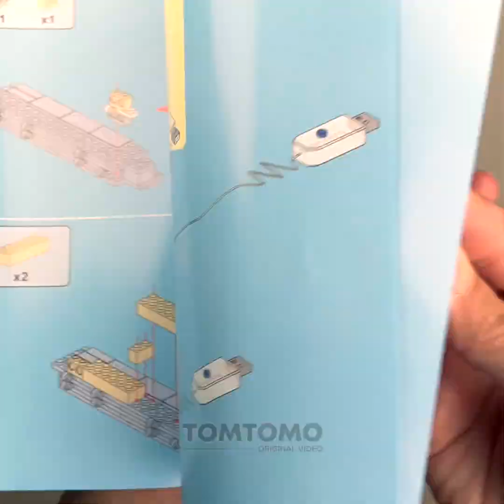How To Build Initial D Tofu Shop Lego Brick | Cara Menyusun Merakit Initial D dari Bricks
Initial D (頭文字Ｄ（イニシャル・ディー）, Inisharu Dī) adalah sebuah seri manga Jepang yang ditulis dan diilustrasikan oleh Shuichi Shigeno yang dicetak dalam Young Magazine dari 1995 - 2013, dengan bab terkumpul sebanyak 48 volume tankōbon divolumekan oleh Kodansha. Cerita memfokuskan kepada dunia balapan ilegal jepang, dimana aksinya berkonsentrasikan dijalanan pegunungan mountain passes dan jarangnya dalam perkotaan atau daerah urban lainnya, dan dengan style balapan drift yang melampiaskannya dengan sangat Particular. Pembalap mobil Profesional dan ikon terkenal drifting Keiichi Tsuchiya membantu dengan editorial supervision. Setting cerita berada di Prefektur Gunma, lebih spesifik didaerah pegunungan di region Kantō dan seluruh perkotaan. Sedikitnya nama-nama, lokasi-lokasi balapan telah difiksikan, semua lokasi dalam seri ini adalah serupa dengan lokasi aslinya di Jepang. (Sumber : Wikipedia).
Yuk lihat keseruan menyusun lego tofu shopnya Takumi Fujiwara sang legenda Mount Akina.